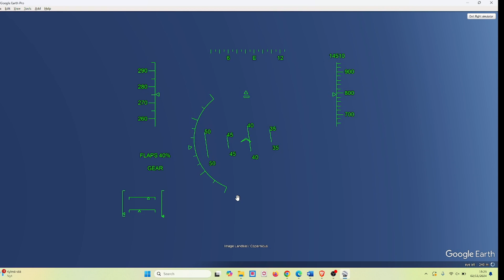How to Access Hidden Flight Simulator on Google Earth Pro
How to use google earth flight sim?